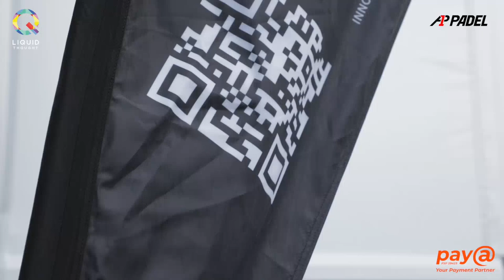Highlights Promo A1 Padel Africa Qualifier for CMB Monaco Master 2024